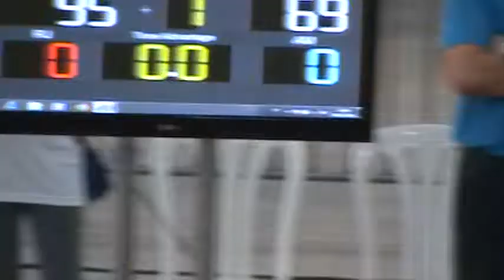Jogos Escolares 2014 João Pessoa. Finais Masculinas das categorias leves, médio e pesado.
Luta Olímpica DF Brasil. Jogos Escolares 2014 João Pessoa.
Finais Masculinas das categorias leves, médio e pesado.
Coach Neto telefone 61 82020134